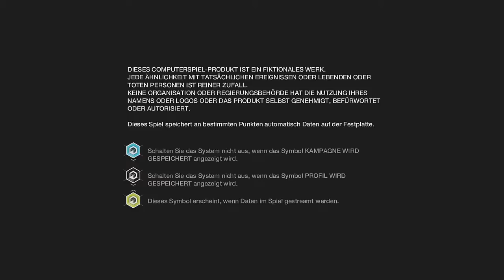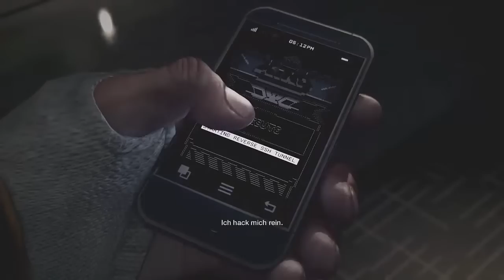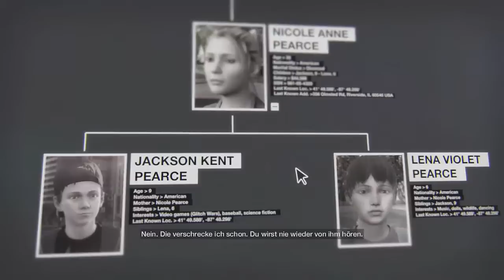Watch Dogs #01 - Im Stadion mit Maurice - Let's Play Watch Dogs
Software: 505 Games, Activision, Bandai Namco, BitComposer, Capcom, Daedalic, Deep Silver, Electronic Arts, Koch Media, Konami, Microsoft, Rockstar, Sony, Square Enix, Topware Interactive, Ubisoft, Warner Bros.,Xilisoft
Twitch Live Stream Kanäle
TeamSpeak
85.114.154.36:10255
Du hast Facebook?
Du hast Twitter?
Unsere News Blog
Ihr wollt mal bei einem LP, Podcast oder ähnlichem dabei sein?